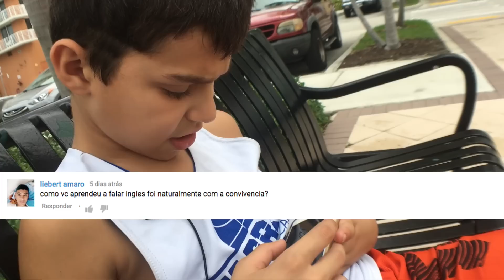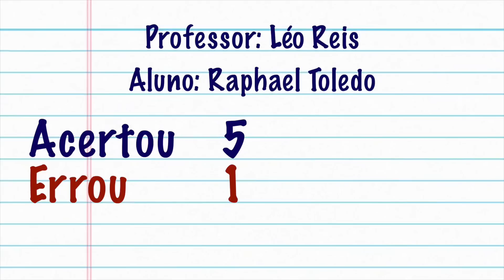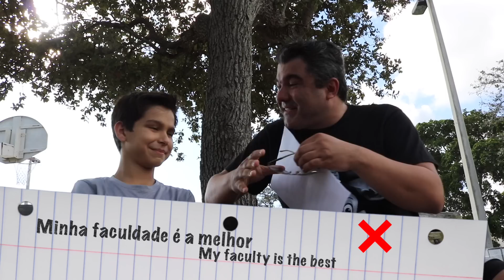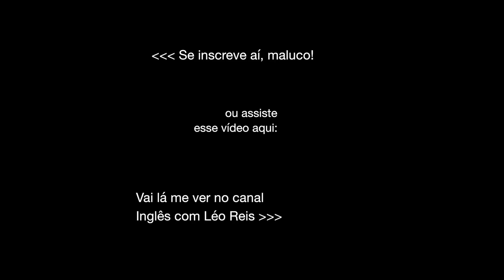AULA DE INGLÊS COM LEO REIS - PALAVRAS PARECIDAS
O professor de inglês mais famoso do Youtube faz uma aparição aqui no canal pra dar uma aulinha pra gente!

Vão lá no canal do Léo que tem um vídeo meu ensinando gírias sobre basquete pra ele (e dando uns crossovers maneiros também)